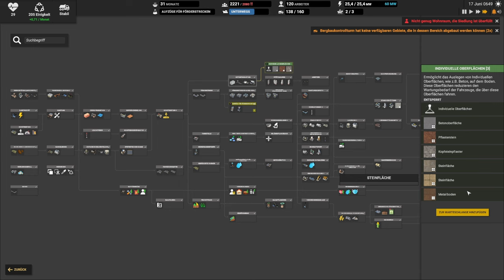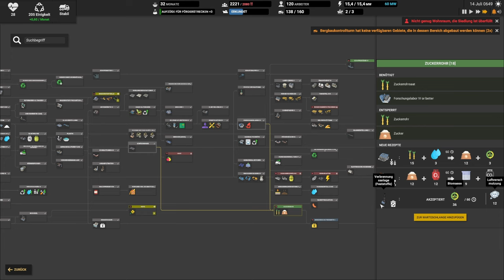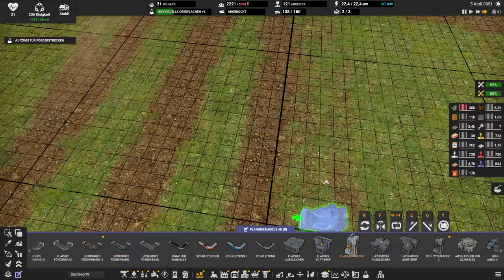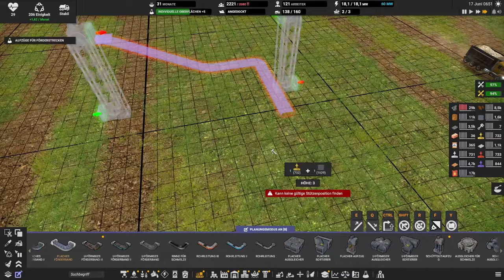Wir probieren neue Böden aus // #101 // Captain of Industry: Season 2